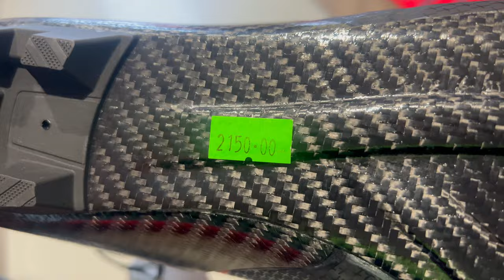KRYTERS - BIEGNĘ Jakuszyce 2024